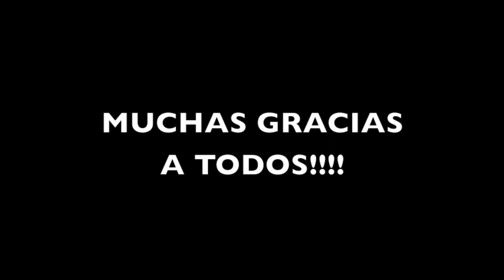Fiestas Patrias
Die "Fiesta Patria" im Mexico-Restaurant "La Piratita" an der Hegenheimerstrasse 216 in 4055 Basel, ist immer ein Besuch wert!
Vielen Dank an unsere lieben Gäste!!!